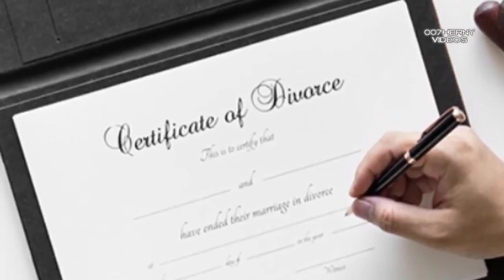ASÍ VIVE MORFEO EL DE MATRIX LAURENCE FISHBURNE